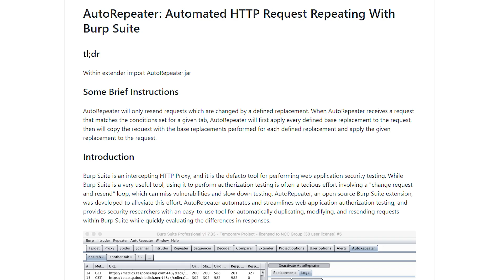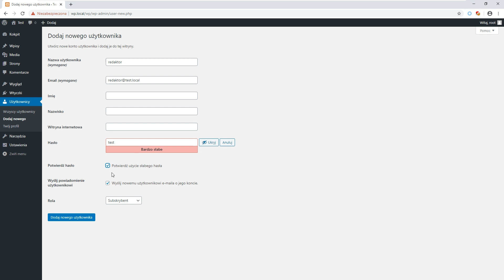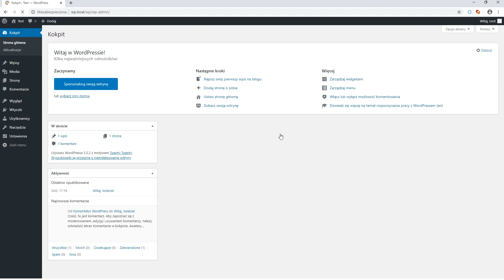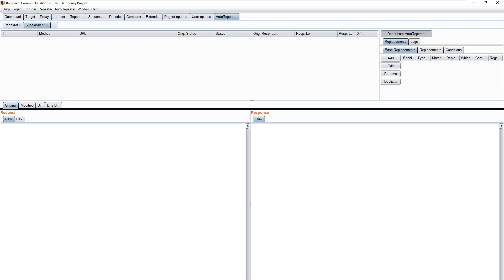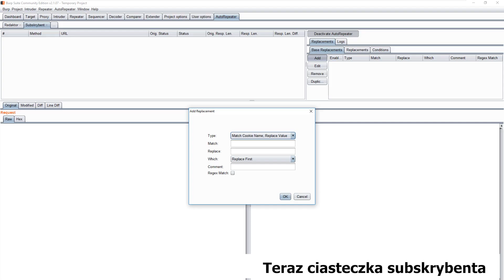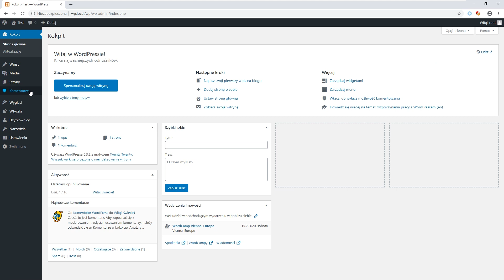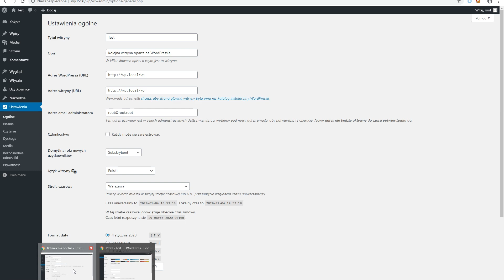Czy uprawnienia użytkowników działają prawidłowo - AutoRepeater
Większość systemów informatycznych posiada różne rodzaje kont użytkowników.
Każdy z niech posiada dostęp do różnych miejsc i funkcjonalności.
Naszym zadaniem jako pentesterów - jest sprawdzenie, czy wszystko działa jak należy.
Nie chcemy bowiem dopuścić do sytuacji, kiedy to zwykły użytkownik może zmienić hasło dowolnej osoby.
Oczywiście można testować to manualnie - czyli logować się na każde konto z osobna i sprawdzać, jakie funkcję działają a jakie nie.
Dziś pokaże, jak można to zrobić prościej i szybciej wykorzystując AutoReapeater z pakietu Burp Suite.